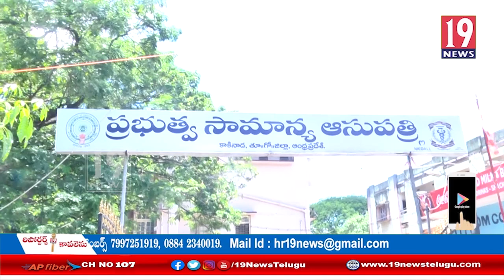కాకినాడలో బ్లాక్ ఫంగస్ కేసులు పై స్పందించిన ఆసుపత్రి సూపరింటెండెంట్ ఆర్ మహాలక్ష్మి -తూర్పుగోదావరి